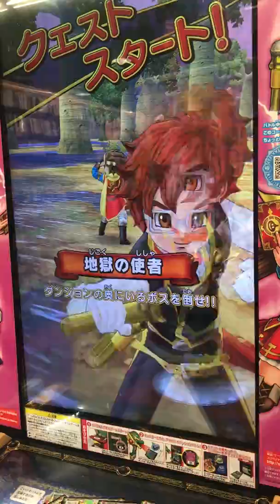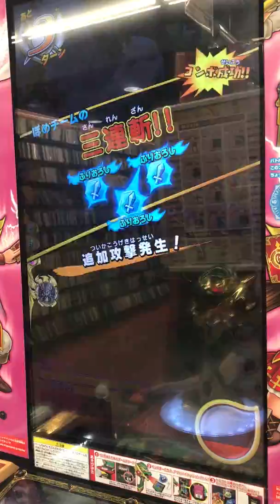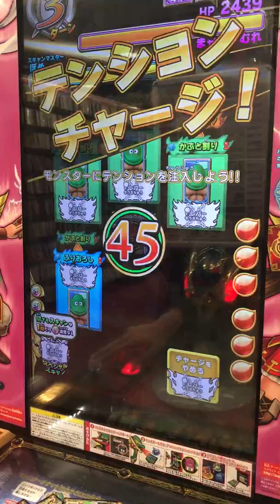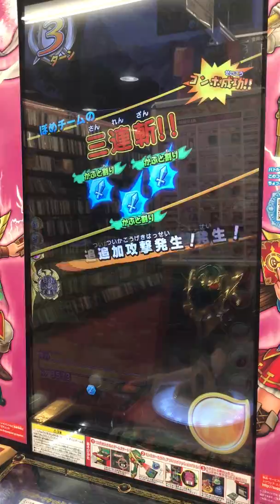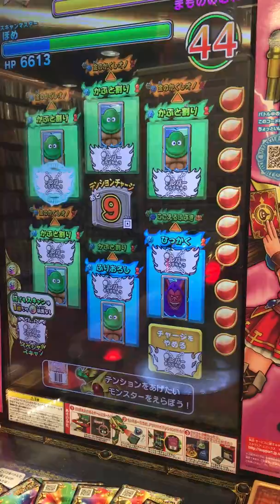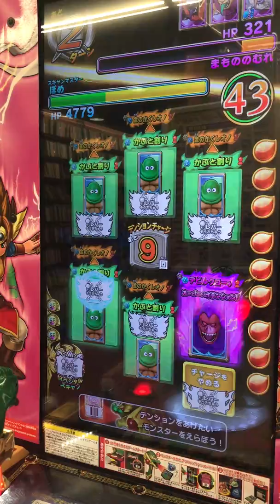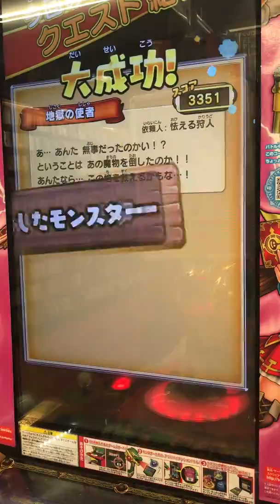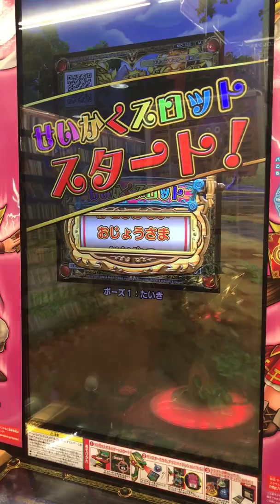ドラゴンクエスト モンスターバトルスキャナー DQMBS 封印の暗黒神編 第9章 『地獄の使者：難易度★★★★★』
title:ドラゴンクエスト モンスターバトルスキャナー DQMBS 封印の暗黒神編 第9章 『地獄の使者：難易度★★★★★』

よそ見してたら負けそうになって焦りました＾＾；
引き続きMモンス。